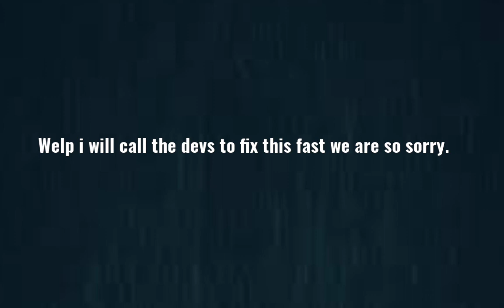I FOUND BLUE LOBSTER IN ROBLOX DOORS!?!??!?! (100 PERCENT REAL)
blue lobster jumpscare is more scary than timothy D: